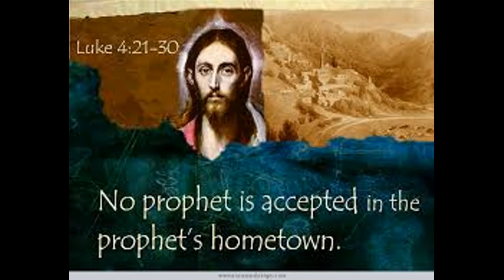March 8 The Gospel